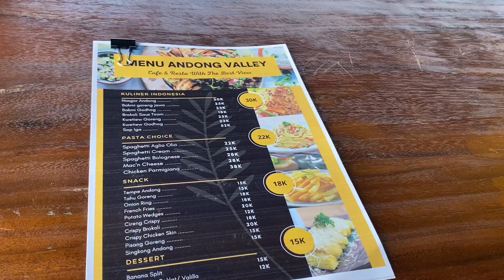MENIKMATI EKSOTISME ANDONG VALLEY - WISATA MAGELANG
Di Video kali ini Mas Ashim puas banget menikmati sejuknya wisata Andong Valley Magelang. Mau tahu gimana sejuknya wisata Magelang ini? Simak Videonya sampai selesai.

Program rutin jalan jalan ke tempat tempat unik dan asik di Jawa Tengah bareng mas @ashimadzorif

dan dapatkan info menarik tentang wisata, lifestyle, teknologi juga cerita yang asyik di